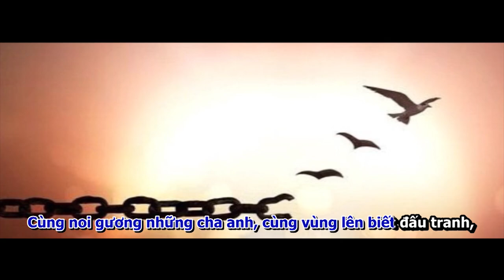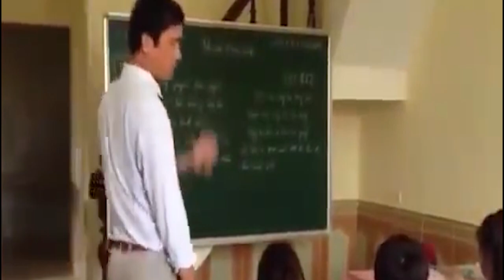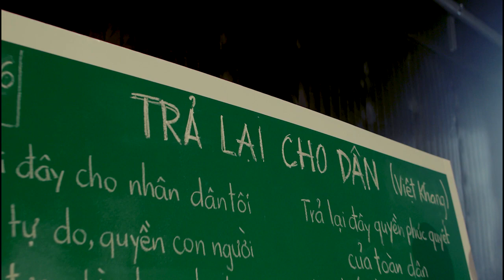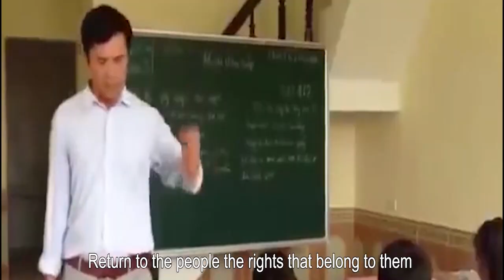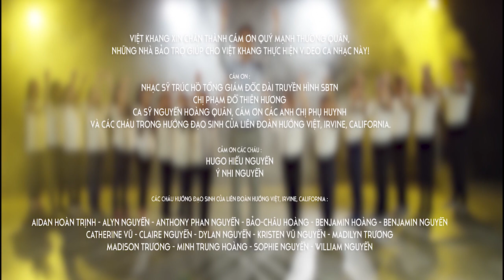Phần 6 - Chương trình ca nhạc Tưởng Niệm 45 Năm Ngày Quốc Hận do Đoàn Du Ca Nam Cali tổ chức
Chương trình ca nhạc Tưởng Niệm 45 Năm Quốc Hận do Đoàn Du Ca Nam Cali tổ chức - Phần 6
8PM -11PM 29 & 30/4/2020
Một chương trình với sự kết hợp rất đặc biệt của: ca nhạc sĩ Đình Đại (Pháp Quốc), ca nhạc sĩ Việt Khang (miền nam Cali), ca sĩ Hoàng Quân (Texas), Thu Sương (Paris), Thi Hạnh (Na Uy), Mê Linh (Orange County), các Đoàn Du Ca: Saigon (Việt Nam), Sydney (Úc Đại Lợi), Hoà Lan, San Diego, Bắc Cali, Nam Cali, Liên đoàn Hướng Đạo Hướng Việt.
Ngày Quốc Hận 30/4/2020 năm nay đến trong mùa dịch bệnh Covid-19 nhưng đoàn Du Ca Nam Cali vẫn kết nối được với các ca nhạc sĩ và các đoàn Du Ca từ khắp nơi trên thế giới để thực hiện một chương trình Tưởng Niệm 45 năm Ngày Quốc Hận rất phong phú và ý nghĩa.

VNTV broadcasts 6:30PM Sunday and Wednesday - Channel 19 Spectrum Cable TV
3:00PM Tues to Friday - Little Saigon TV Galaxy Nationwide 19 SR-22000 Frequency 11929V